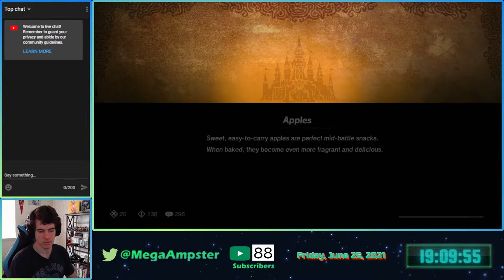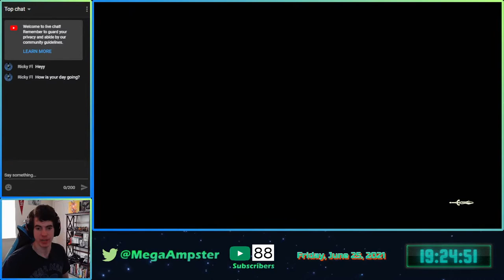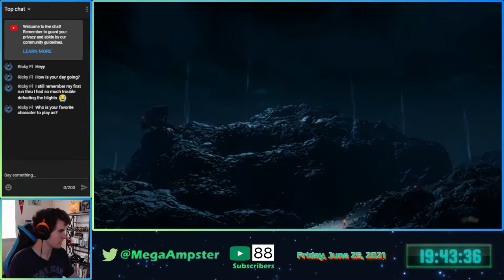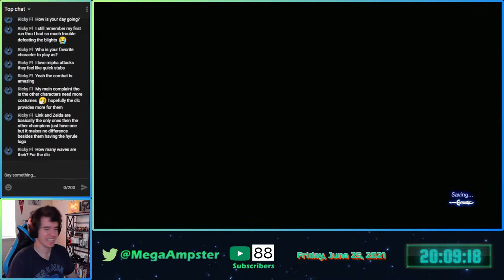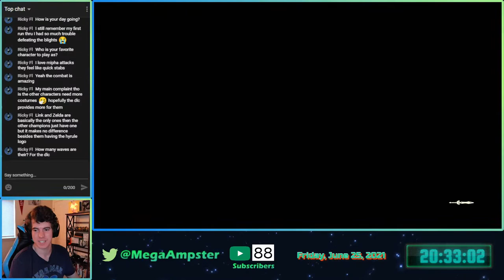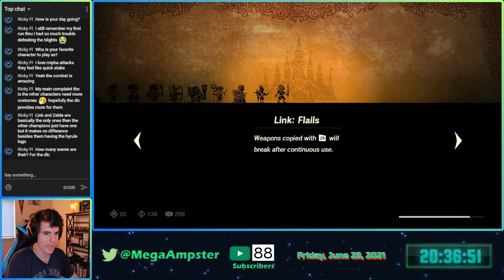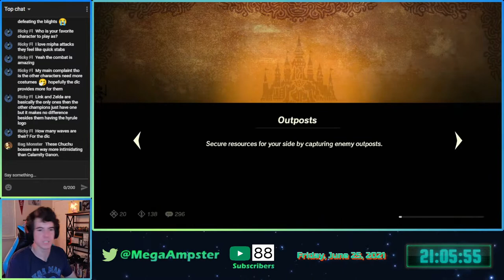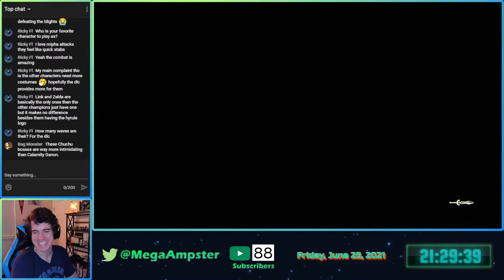Hyrule Warriors: Age of Calamity DLC Pack 1 Livestream! (Part 2)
HyruleWarriors AgeofCalamity Zelda MegaAmpster Last time I was able to unlock Link's weapon, so let's complete some more of the Royal Ancient Lab side quests to try to unlock Zelda's new weapon and the playable Guardian! Hyrule Warriors: Age of Calamity and The Legend of Zelda are owned by Nintendo.